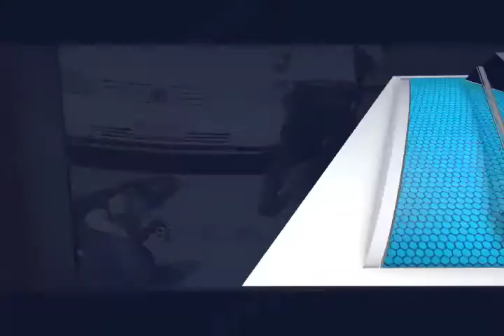ILESCAS VIOLENCIA TAXISTAS FT